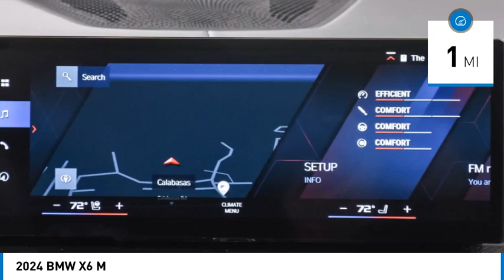2024 BMW X6 M R9V57885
2024 BMW X6 M

24500 Calabasas Rd.

Nav System, Moonroof, Heated Leather Seats, WiFi Hotspot, Blind Spot Monitor, Back-Up Camera, Apple CarPlay, Power Liftgate, Panoramic Roof, All Wheel Drive, Turbo Charged Engine, Aluminum Wheels, Remote Engine Start. FUEL EFFICIENT 18 MPG Hwy/13 MPG City! Warranty 4 yrs/50k Miles - Basic Warranty; SEE MORE!br /br /KEY FEATURES INCLUDEbr /Panoramic Roof, Power Liftgate, Apple CarPlay, Heated Driver Seat, Back-Up Camera, Remote Engine Start, Blind Spot Monitor, WiFi Hotspot, Heated Seats, Heated Leather Seats. Rear Spoiler, Navigation, All Wheel Drive, Rear Air. br /br /EXPERTS REPORTbr /Great Gas Mileage: 18 MPG Hwy. br /br /OUR OFFERINGSbr /The staff at Bob Smith BMW is ready to help you purchase a new BMW or used car in Calabasas. When you visit our car dealership, expect the superior customer service that you deserve. With years of experience and training, the Bob Smith BMW team will get you into the BMW that was built for you. Get the new or used car by BMW in Calabasas that you have been dreaming of by calling or visiting Bob Smith BMW today. We are located a stone s throw from Woodland Hills, Canoga Park and Chatsworth. br /br /Fuel economy calculations based on original manufacturer data for trim engine configuration. Please confirm the accuracy of the included equipment by calling us prior to purchase. br /